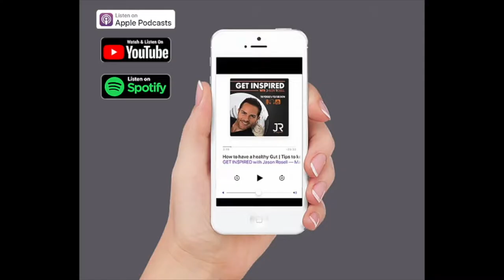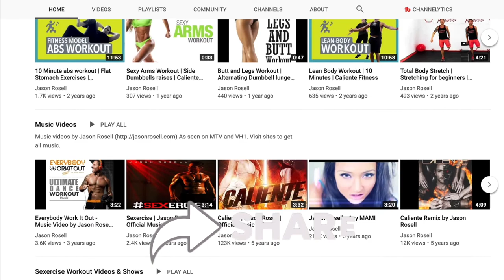How to build success doing things you love | Doing what you love & loving what you do | Jason Rosell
In today's episode of GetInspiredWithJason the podcast and youtube show, I explain how important it is to do the things you love to create major success in your life. Regardless if you have many goals in life, if you do not do the things you love, it will show and dictate how all things in your life will unfold.